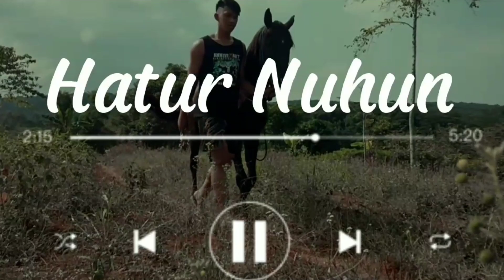ARAK ARAKAN KUDA RENGGONG SERU